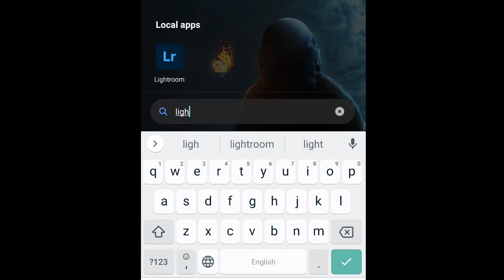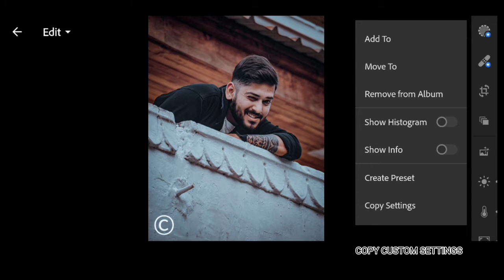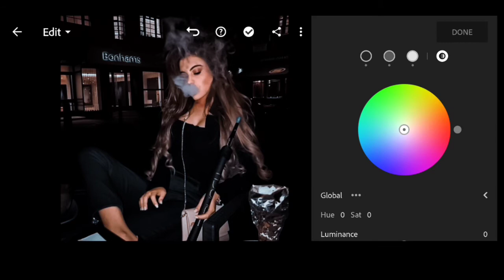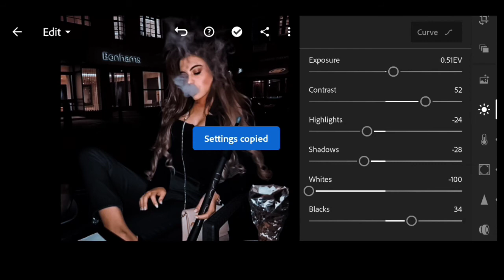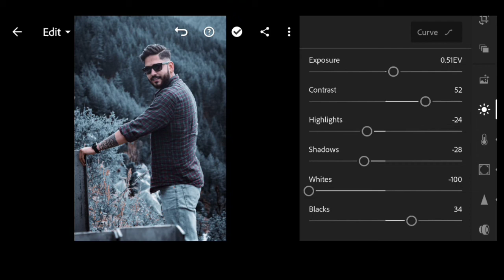Lightroom Mobile Dark Presets Free Custom Settings | Presets 2023 | Dark Moody Preset - RST PiXELS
if you want preset

Instagram id
imagery.world1
Music
Such beautiful song
thanku ❤️
mujhe pta hai channel ka naam video releted nahi hai
agar apko koe naam suggest krna hai to please
jiska naam pasnd aaya whi naam channel ka hoga
Faltu comment na kre apna time waste mt kre
koe faeda nhi hoga
stay safe
Naxt video
how i create most easy Logo